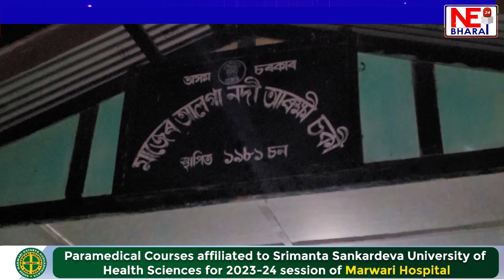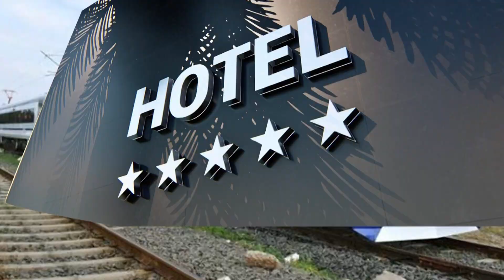বঙাইগাঁও বৰপেটা জিলাত বগা চাউলৰ ৰমৰমীয়া কলা ব্যৱসায়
আৰক্ষীয়ে জব্দ কৰে এখন চোৰাং চাউল ভৰ্তি ট্ৰাক